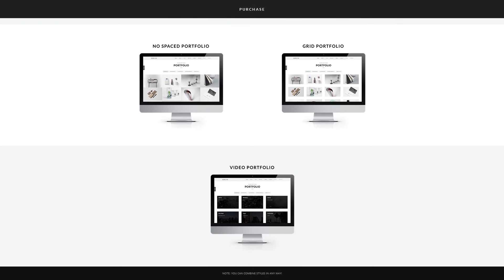Demeter - One Page Parallax WordPress Theme